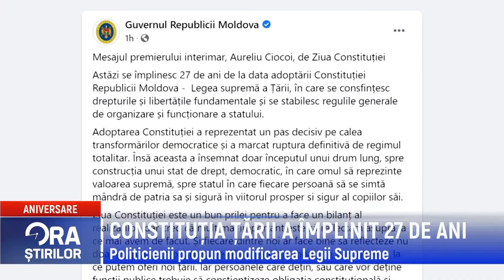CONSTITUȚIA ȚĂRII A ÎMPLINIT 27 DE ANI